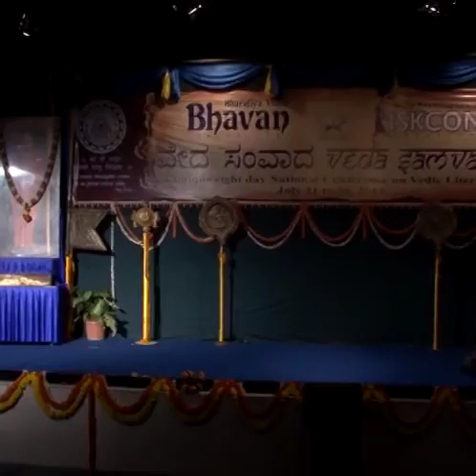BVB LIVE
Veda Samvada 07 480 x 498